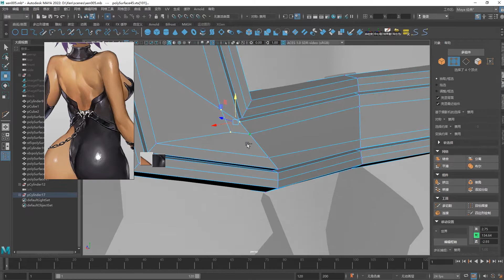訓練營級｜美型CG角色製作《黑鐮魔女》全流程教學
核心知識點：
1.模型部分：ZBrush製作角色高模，Wrap4D掃描模型的細節毛孔紋理轉移到角色模型上，提升角色細節的真實效果；利用maya卡線製作角色裝備、武器，使硬表面效果更佳嚴謹工整符合公司項目規範。
2.材質貼圖製作：講解使用Wrap4D投射掃描模型貼圖，同時使用Mair、Photoshop修復臉部以及身體細節，Mudbox繪製妝容色彩變化；Substance Painter製作裝備、武器貼圖材質。
3.毛髮的製作：此案例講解了三種方法製作毛髮，①Xgen製作毛髮：利用maya擺好的模型框架，創建引導線深入調整；②nHair製作毛髮：利用maya擺好的管狀髮型生提取曲線成毛髮；③次世代遊戲毛髮方法：maya擺好毛髮造型，利用毛髮透貼素材賦予模型，實現真實毛髮效果。
4.角色綁定與pose：AdvancedSkeleton綁定角色模型，繪製身體權重，擺好pose後利用ZBrush雕刻肌肉動態細節。
5.渲染和深入：Arnold渲染器最新版本來製作材質，利用Arnold中的各種節點來提升貼圖材質質感，實現更加寫實的效果。
Software: Maya 2022、Mudbox 2019、ZBrush 2022、AdobePhotoshop2020、Mari 4.2v2、SubstancePainter 2022 MarmosetToolbag 4、Wrap4D 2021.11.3、Knald 1.2.0、AdvancedSkeleton 5.42